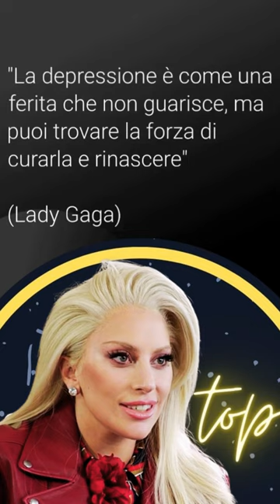Depressione: le parole di Lady Gaga sulla depressione che possono aiutarti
Lady Gaga e la depressione.
La depressione nelle parole e nelle frasi delle STAR e delle persone famose che l'hanno attraversata .Queste frasi possono aiutarti a capire come uscire dalla depressione.
Parlane con qualcuno di cui ti fidi ma parlane! e soprattutto non avere timore di rivolgerti a professionisti che possono davvero aiutarti.

Se stai attraversando la depressione, noi di Citazioni Top ti mandiamo un abbraccio TOP che ti dia la forza, la volontà e il coraggio di riscoprire il bello della VITA. 💪